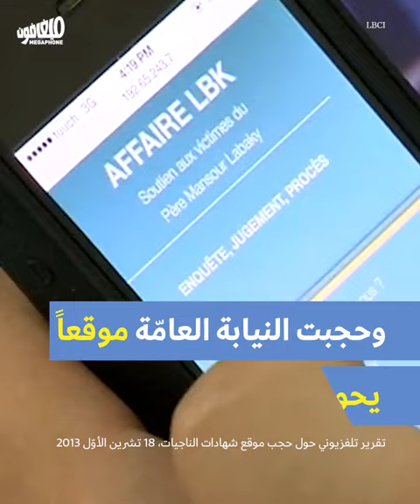Mansour Labaki: The Pedophile Priest | منصور لبكي: الكاهن البيدوفيل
صدر الحكم بحق الأب منصور لبكي في فرنسا، لكن لبنان لا يزال يخيّب أمل ضحاياه
Father Mansour Labaki was sentenced to jail in France, but Lebanon continues to disappoint his victims